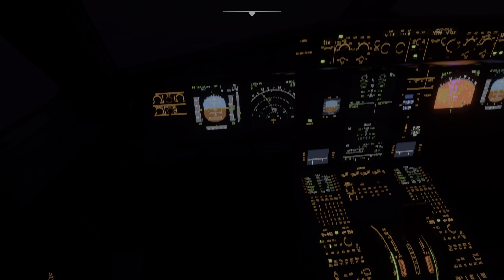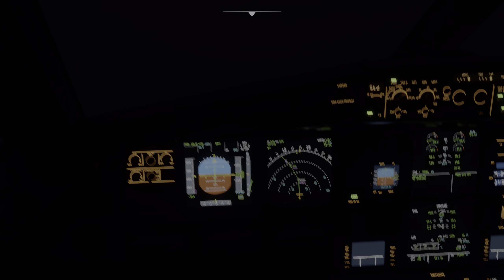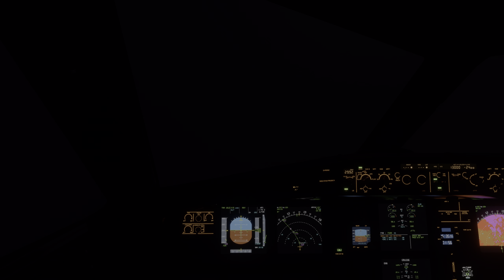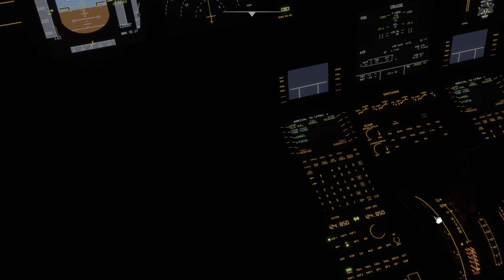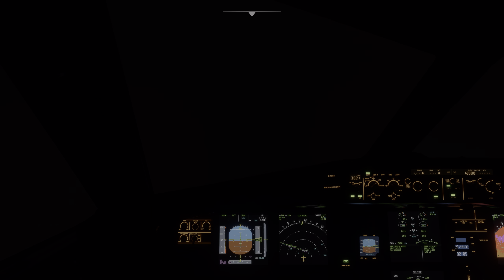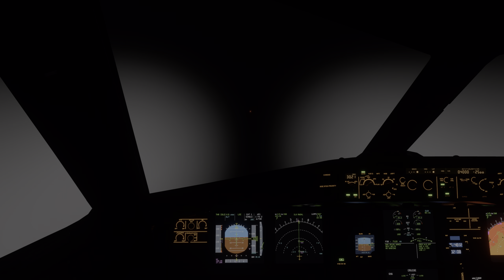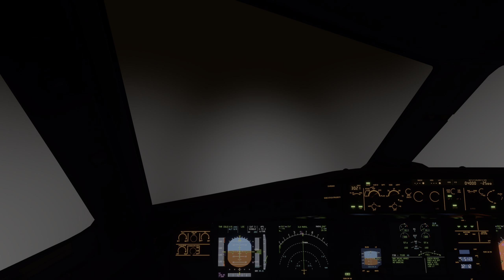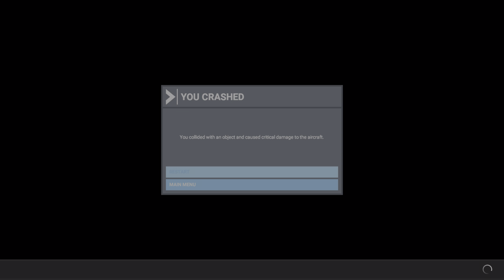MSFS2020 A32N fatal approach into Nice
tragedy strikes on final approach into Nice using the A32N v5 ( LFMN ), lesson to learn, aircraft wasn't stable for final  approach. i should have gone into a go around instead of trying to recover the situation